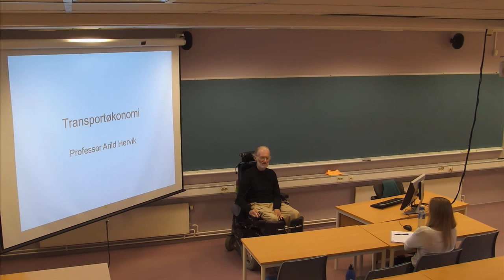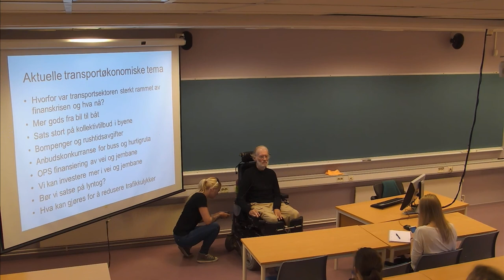01-F-02 Forelesning TRA310 (28. aug. 2014)